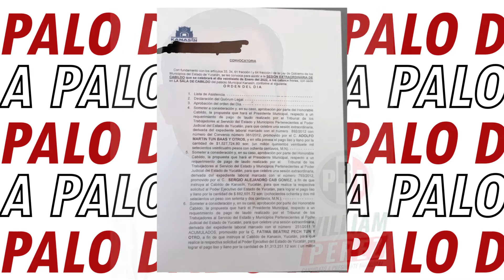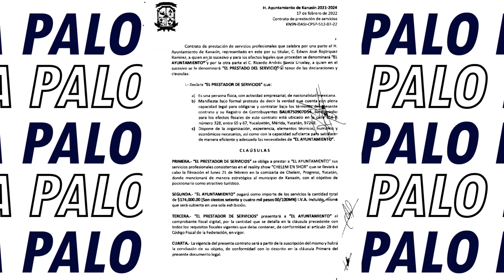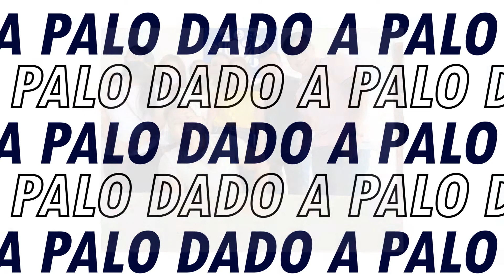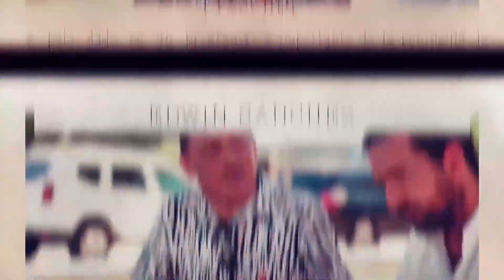Cap 41 bloque 3 - El oscuro trasfondo del maquillaje de Kanasin